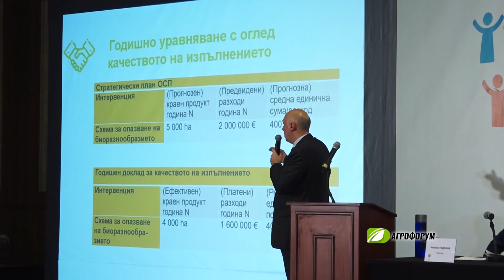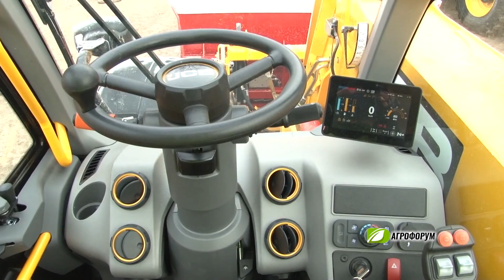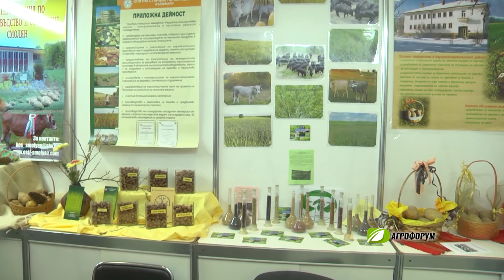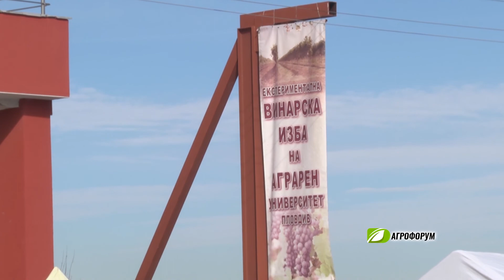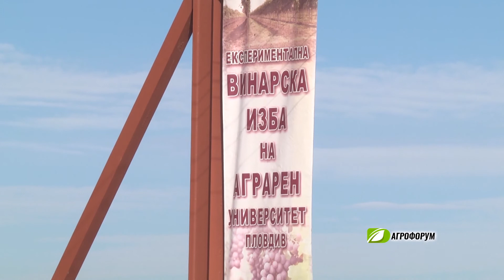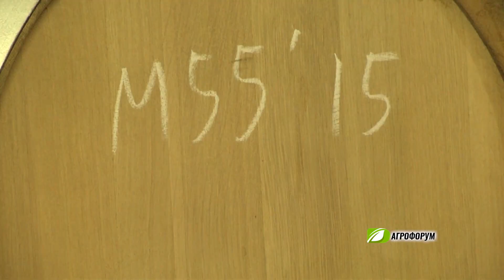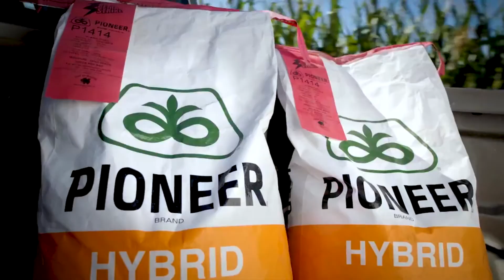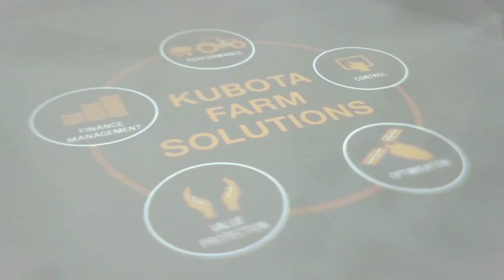Агрофорум: 7-мa Национална среща на земеделските производители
Край Варна се проведе традиционната седма поред Национална среща на земеделските производители. Експерти от българското министерство на земеделието, Държавен Фонд Земеделие и Европейската комисия разясниха всичко най-актуално в сектора.
Телескопичните товарачи намират широко приложение в селското стопанство. Агроиндустрията постоянно развива технологиите при тези машини с цел още по-висока производителност, комфорт и лекота на управление. В тази връзка последната иновация в бранша е нова кабина на телескопични товарачи, представена пред европейски агромедии във Великобритания.